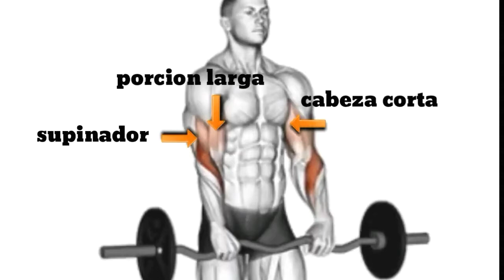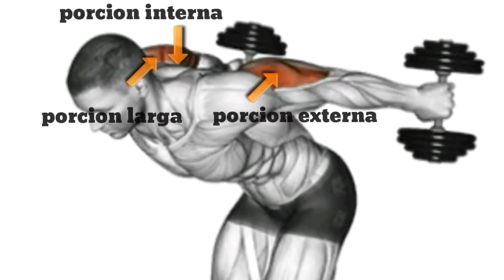the best exercises for the arms of the 2021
arm exercises to tone arms, exercises to tone flabby arms,